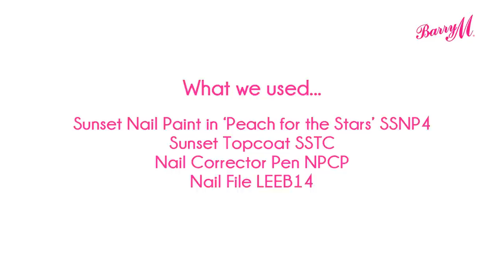How to Use Barry M Sunset Gel Nail Paint: A Simple 2 Step Guide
Barry M’s new Sunset Daylight Curing Nail Paint and Topcoat deliver the look and resilience of professional salon gel nails without a UV lamp or the expense! All you need is a Sunset colour and the Sunset Topcoat – no need for a basecoat as the special formulation bonds to the nail like a gel in daylight but can still be removed with a regular remover.